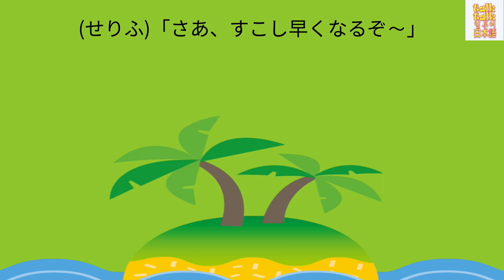[일본 동요]72.바나나 가족(バナナの親子)노래로 일본어 공부해요!(with Kor/Jap/Eng sub)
지난 8월 마지막 동요는 기운이 나는 '바나나 가족'을 준비하였습니다.
'오야코'는 부모와 자식을 뜻하는데요,
한국어나 영어 제목은 뜻 그대로 부모와 가족으로 하지 않고 가족으로 했습니다.

노래 중에 早口言葉(하야구치 코토바:잰말 놀이)시작해 볼까~”라는 대사가 있으니 함께 빠른 말로 말해 보세요.

 귀여운 '바나나 가족' 노래 꼭 들어주세요.

다른 대사가 붙어있는 동요'판다 토끼 코알라'도 함께 즐기세요.

다음주 화요일 오후 5시에는 일본동화를 준비하고 있습니다.
이어서 여러분들의 많은 시청 부탁드립니다.

일본어 듣기 공부에 활용해보세요~
1.먼저 노래를 들어보세요.
2.다음에 유튜브 내 각 자막을 이용해보세요.

저의 유튜브로 일본어 독학하시는 분들은 아래 링크에서 공부방법을 참고하세요.

일본, 일본어에 관한 상담부터 화상수업, 전화일본어 등
다양한 수업을 일본인에게 직접 받아 보세요.
일본어 수업에 관한 무료 상담도 실시하고 있습니다.

일본어, 일본 문화, 다양한 정보, 일상 등에 관한 블로그

일상 인스타

네이버 TV에서도 시청 가능합니다.